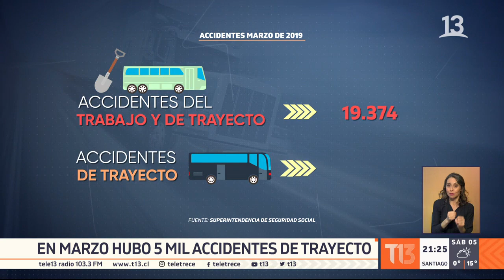Cuatro trabajadores mueren en bus de trayecto en Colina